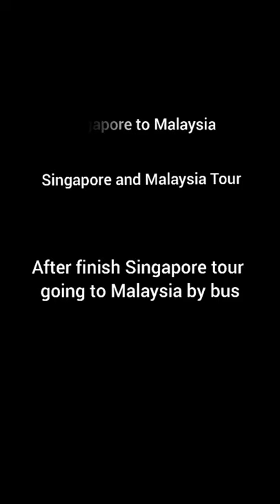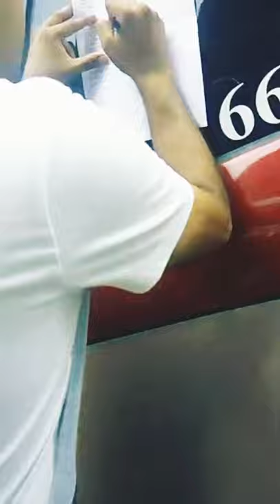Singapore to Malaysia by Bus Smart Mart Express Bus सिंगापुर से मलेशिया बस से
Singapore to Malaysia by bus
Smart Mart Express Bus Singapore
Singapore se Malaysia bus se
Bus journey
Singapore
Beautiful Video of Singapore
Beautiful Video
Singapore vlogs
Singapore Videos
Singapore YouTube Videos
Singapore Tourist places
Singapore Tour
Singapore best places to explore

Travel Vlogs
Travel Videos
Travel Journey
Journey
YouTuber
YouTube Vlogs
YouTube Videos
Videos for kids
Train Videos
Beautiful Videos